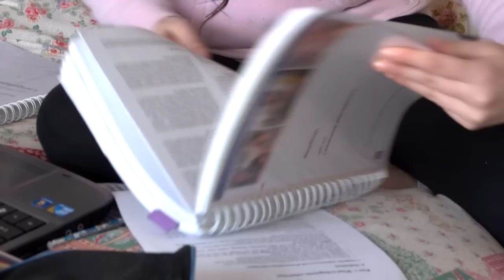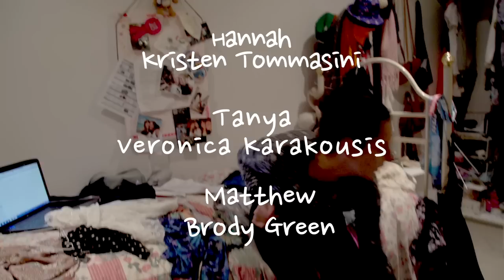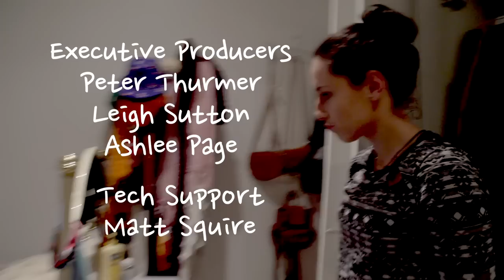First Date [MAPS Film School13]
The family tries to help, in preparing  a first date. A film by Khaliah Marro. Work completed at MAPS Film School in Adelaide Sth Australia.